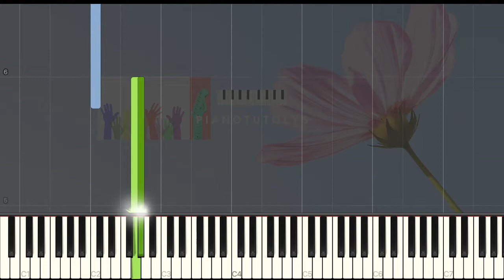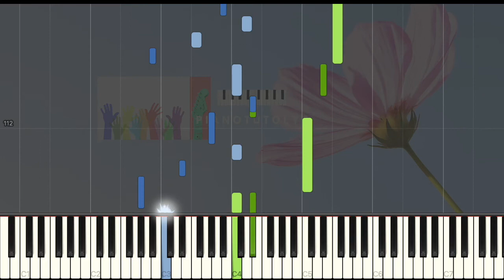Inon Zur - Fallout 3 - Hard piano tuto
Piano tutoriel pour apprendre à jouer le thème principal Fallout 3 de Inon Zur sortie en 2008 pour le jeux vidéo du même nom. Issu d'un arrangement de Lucas King, vous trouverez la partition en bas de ce lien. En regardant cette vidéo vous pourrez jouer Fallout 3 de Inon Zur en entier au piano. Soutenez-moi en vous abonnant, commentez, likez et partagez !